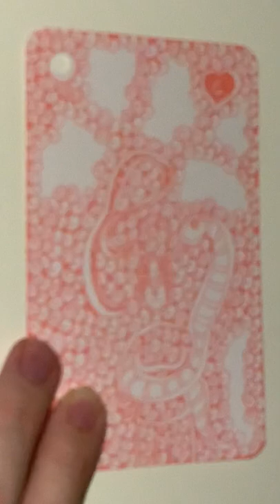G of Pink Hearts - YH Fineliner - Automatic Doodling - Part 02 - The End